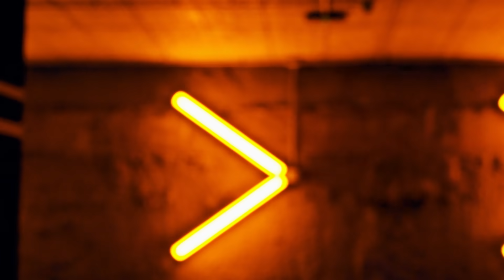El futuro llega cargado de energía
Dejemos el pasado para seguir innovando hacia un futuro electrizante y cada vez más sostenible. Audi e-tron